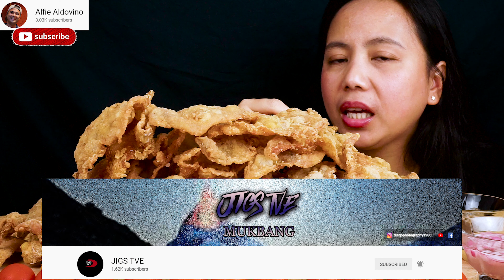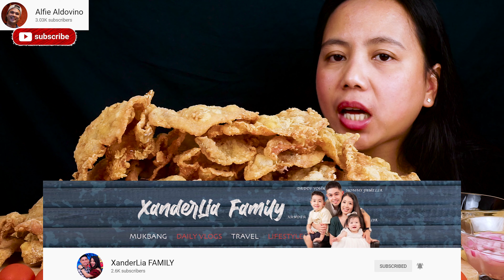MOUNTAIN OF CRISPY CHICKEN SKIN MUKBANG | Balat ng Manok Mukbang | Putok Batok